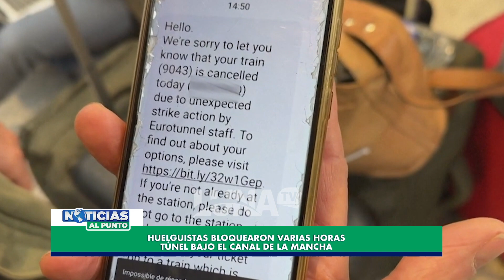03 NOTICIAS AL PUNTO 22 12 23